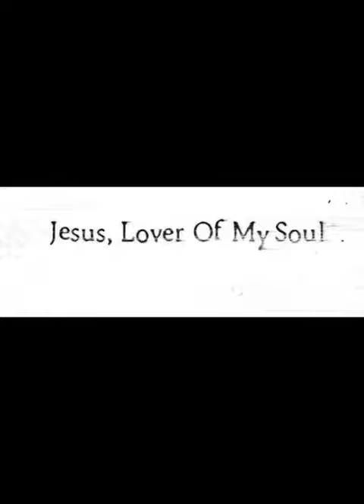DRCL//Tom Thumb - Bitter Ruin